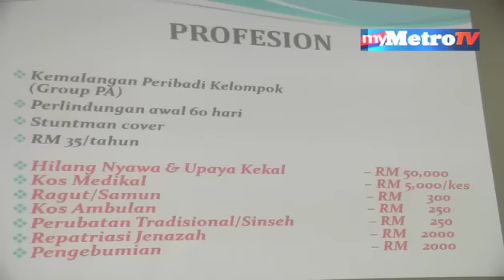Nasib krew belakang tabir terbela